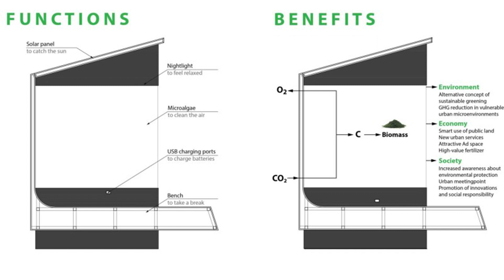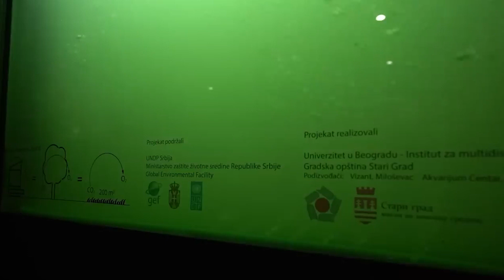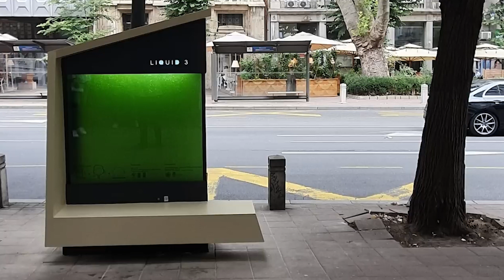ஆக்சிஜன் உருவாக்கும் செயற்கை மரம் | Artificial Liquid Tree